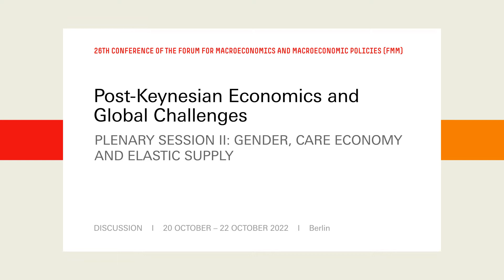FMM Conference 2022 - Discussion Plenary Session 2 - Braunstein, Onaran, Setterfield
Plenary Session 2:
Gender, Care economy and elastic supply
Discussion with Question ans Answers

Chair Engelbert Stockhammer

Elissa Braunstein (Colorado State University)
Ozlem Onaran (Greenwich University)
Mark Setterfield (The New School for Social Research)
Post-Keynesian Economics and Global Challenges

Post-Keynesian economics, based on the original works of Keynes, Kalecki, Kaldor, Joan Robinson, Minsky and oth-ers, has been the main alternative to orthodox and mainstream macroeconomics for decades and has inspired the FMM since its beginning. The 2022 conference aims to take stock of post-Keynesian and other critical contributions with a focus on how they deal with current global macroeconomic challenges. These include high and rising imbal-ances and inequalities at national and global levels, and the need for social-ecological and economic transformation to address the environmental crisis. While these challenges require coordinated government intervention, both na-tionally and internationally, policymakers are faced with high public debt and, more recently, rising inflation rates. At the same time, the global financial architecture puts severe limits on the ability of countries in the Global South to conduct macroeconomic policies that can address the current economic and social challenges. We will discuss how post-Keynesians have analysed these problems applying different theoretical and empirical methods and have eco-nomic policy alternatives.